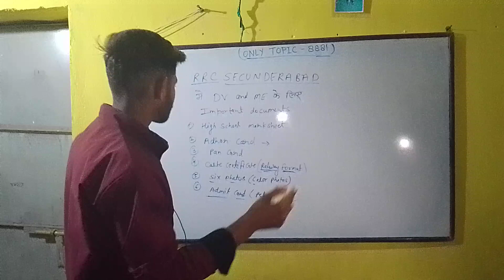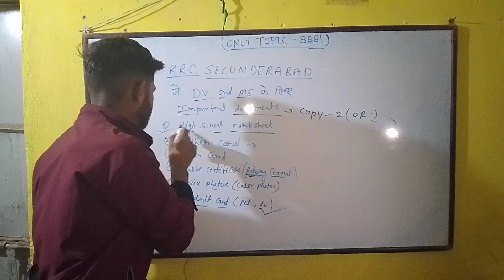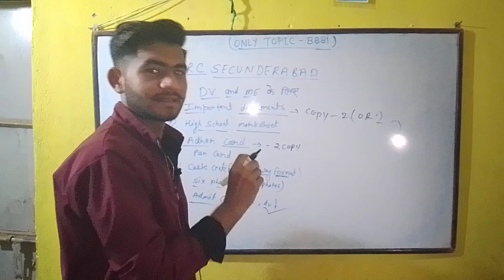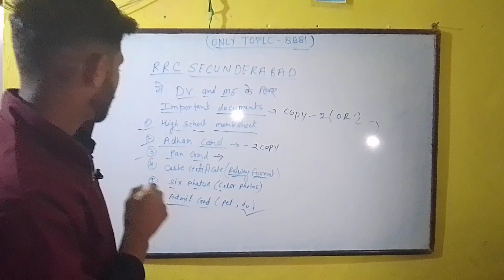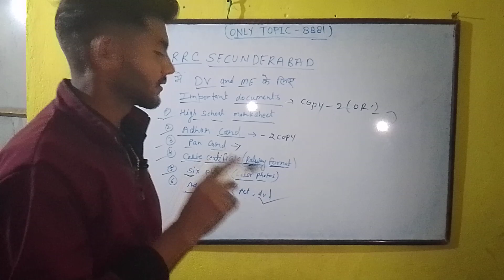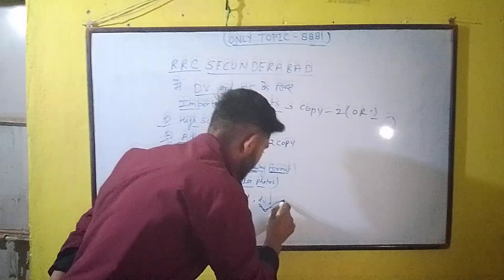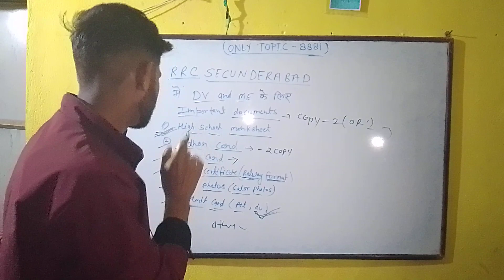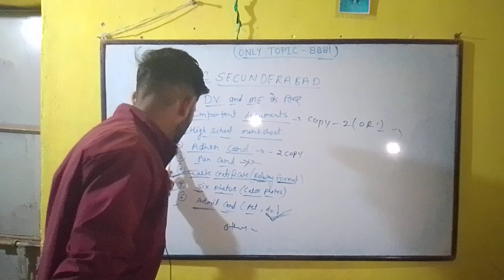RRC Secunderabad DV or mE baare bata gya h video end Tak dekhna or sub@like karna na bhole only top